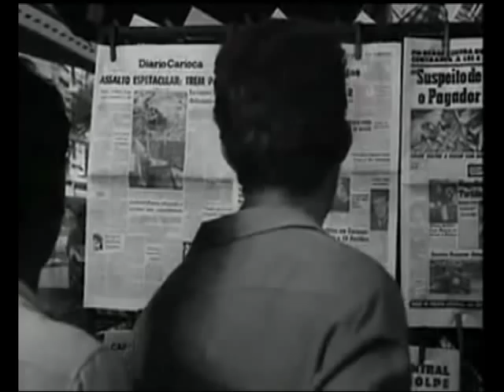FILME !!! O Assalto ao Trem Pagador - 1962 (COMPLETO)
O Assalto ao Trem Pagador é um filme brasileiro de 1962, do gênero policial, dirigido por Roberto Farias. Baseado em fatos reais, o filme retrata o famoso assalto ocorrido contra o trem de pagamentos da Estrada de Ferro Central do Brasil, que aconteceu às 08:30 hs do dia 14 de junho de 1960, nas proximidades da Estação Japeri (em Japeri, RJ), no km 71 do extinto trecho da Linha Auxiliar da E.F. Central do Brasil que ligava a Estação Japeri à Estação Botais, em Miguel Pereira (RJ). Enquanto a polícia chega a suspeitar de uma quadrilha de bandidos internacionais pela ousadia do plano, os assaltantes se misturam à realidade da pobreza e da violência brasileiras. É um dos filmes mais importantes do cinema brasileiro.
Sinopse

Grilo é um inteligente criminoso da cidade que diz trabalhar para um chefão que chama de "Engenheiro" e com isso convence Tião Medonho e outros bandidos da favela a praticarem um roubo a um trem (comboio) de pagamentos.

Os bandidos combinam de não gastarem o dinheiro roubado antes de 1 ano, pois isso levantaria suspeitas. Mas Grilo acha que ele pode pois não é favelado e tem boa aparência, o que desperta a ira dos demais. Grilo então diz que o Engenheiro preparou um novo golpe, mas sua intenção é se livrar de Tião Medonho e dos outros, fazendo com que eles caiam numa armadilha.

Elenco

Reginaldo Faria Grilo Peru
Grande Otelo Cachaça
Eliezer Gomes Tião Medonho
Jorge Dória delegado
Ruth de Souza Judith
Luíza Maranhão Zulmira
    Miguel Ângelo... Miguel "Gordinho"
Helena Ignez Marta
Átila Iório Tonho
Miguel Rosenberg Edgar
Dirce Migliaccio mulher de Edgar
Clementino Kelé Lino